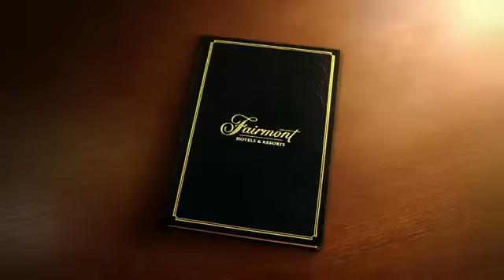Fairmont Hotels Resorts in Middle East YouTube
For more than a century, Fairmont Hotels & Resorts has been building a worldwide reputation for extraordinarily luxurious hospitality, welcoming business and leisure travellers alike.